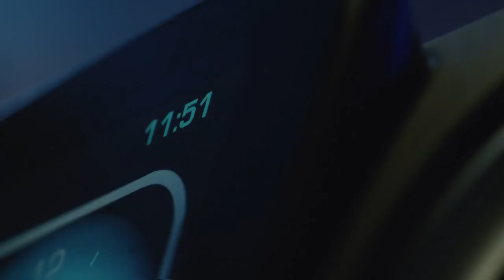2018 CHEVROLET MALIBU (with Lee Dong Gun and Jo Yoon Hee): Commercial Ad TVC Iklan TV CF - Korea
2018 Chevy Malibu with
- LFV Engine, 1.5L turbo DOHC 4-cylinder DI with Variable Valve Timing (VVT) (160 hp [119.3 kW] @ 5700 rpm, 184 lb-ft torque [248.4 N-m] @ 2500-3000 rpm)

- LKN Engine, 1.8L hybrid DOHC 4-cylinder SIDI with Variable Valve Timing (VVT) (estimated: 122 engine hp [91 kW] @ 5000 rpm, 129 engine lb-ft of torque [175 N-m] @ 4750 rpm) (182 hp total system power)

- LTG Engine, 2.0L turbo DOHC 4-cylinder SIDI with Variable Valve Timing (VVT) (250 hp [186 kW] @ 5300 rpm, 260 lb-ft of torque [353 N-m] @ 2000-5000 rpm)

- 1.6 turbo diesel AT